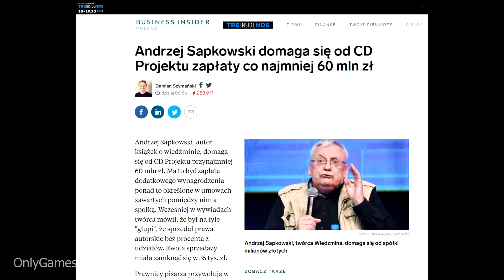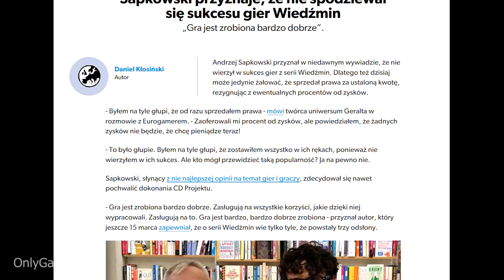Andrzej Sapkowski domaga się 60 mln zł od CD Projekt - słusznie? [OG VLOG]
W najnowszym vlogu poruszam sprawę Andrzeja Sapkowskiego, którego pełnomocnicy wysłali wezwanie do zapłaty do spółki CD Projekt (na skromną kwotę 60 milionów złotych). Sapkowski uważa, że otrzymane przez niego w przeszłości wynagrodzenie za udostępnienie praw do marki Wiedźmin jest zbyt niskie w stosunku do korzyści osiąganych przez CDP. Czy w związku z tym autor sagi ma prawo żądać czegoś więcej ponad to, co CD Projekt wypłacił zgodnie z podpisaną kilkanaście lat temu umową? Sprawa jest bardzo kontrowersyjna, a Sapkowski powołuje się na ustawę o prawie autorskim i prawach pokrewnych, która uchyla furtkę do takich roszczeń. Jaki będzie finał tych przepychanek między autorem Wiedźmina a CDP? Zapraszam do obejrzenia materiału. [Baron Ski]